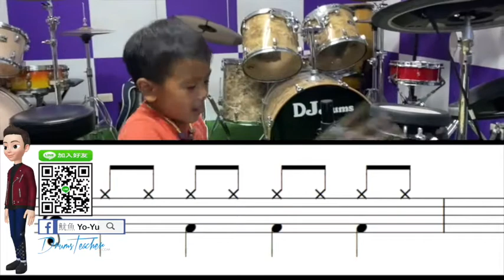【爵士鼓手魷魚kEN®】🥁🎼DrumsTeacher.com™🎶表演.課程 (2020-05🎵爵士鼓學員；幼兒班.學生班.成人班 音樂打擊樂器團體課程) Drum SparxStix